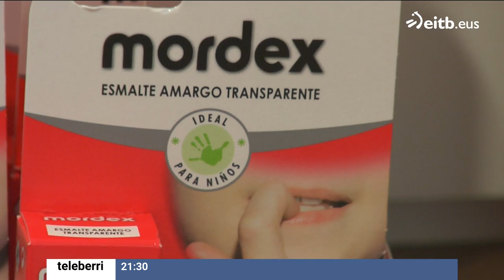El esmalte más vendido para dejar de morderse las uñas cumple 60 años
Mordex, el esmalte más vendido para dejar de morderse las uñas, cumple 60 años y se fabrica en Euskal Herria. Se empezó a fabricar en 1962 en Donostia, para luego trasladar la producción a Hernani.